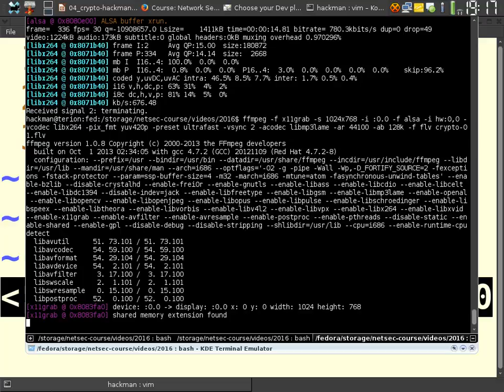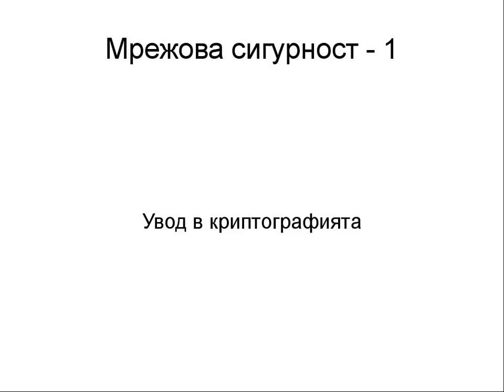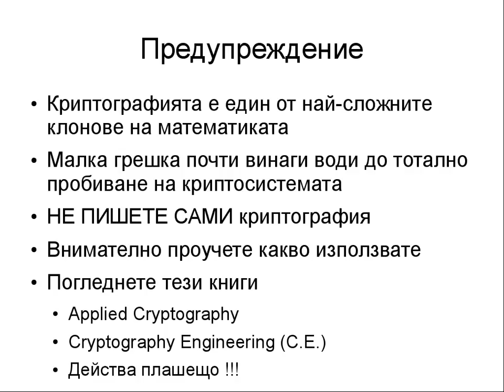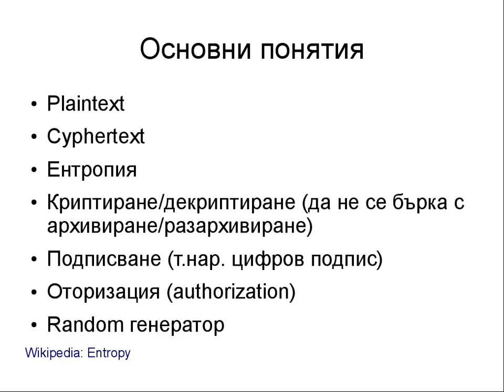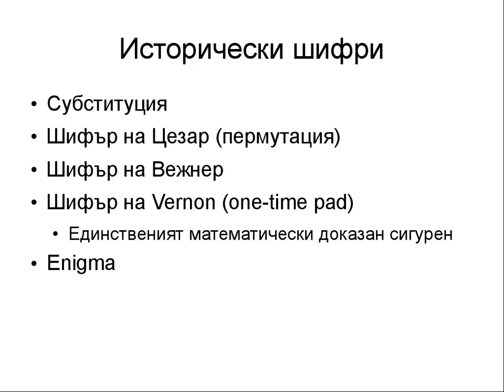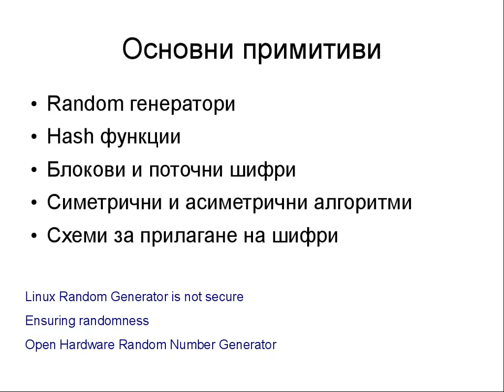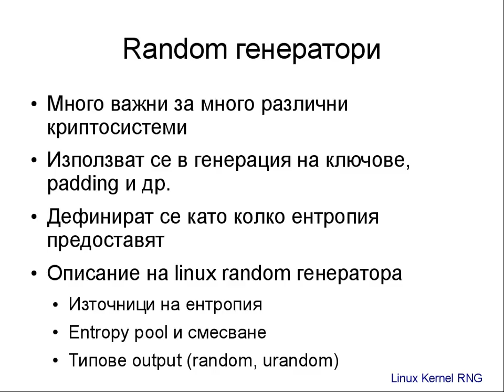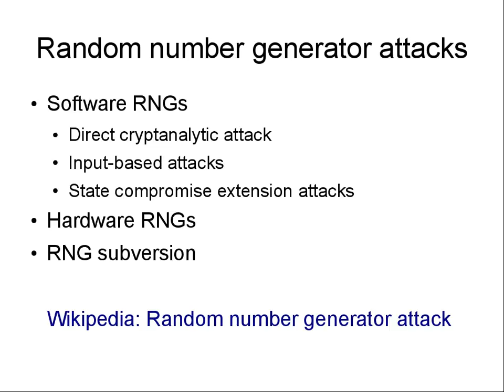Introduction to Cryptography 01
Lecture: NetSec: Introduction to Cryptography
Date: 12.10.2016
- A little bit of history about cryptography
- What is Random
- What is Entrpy